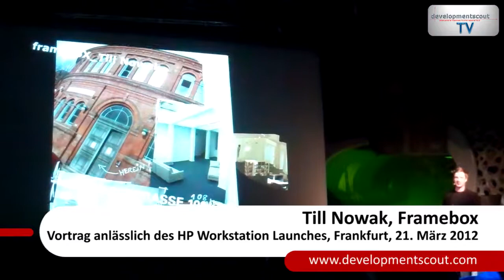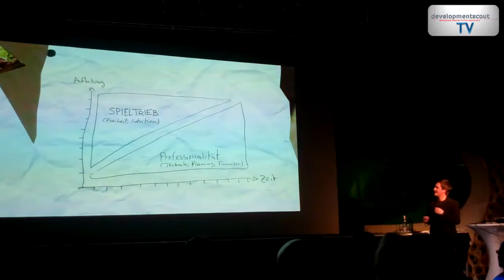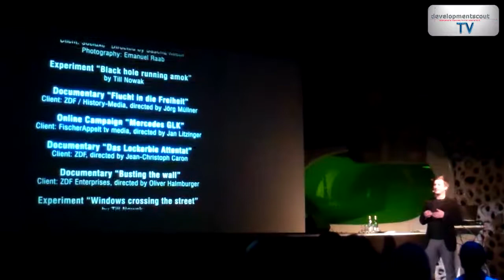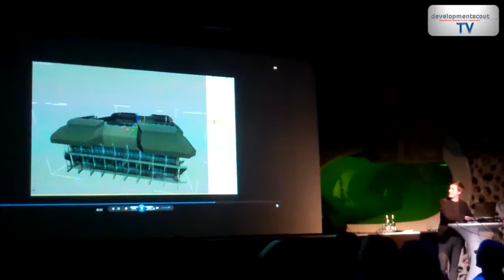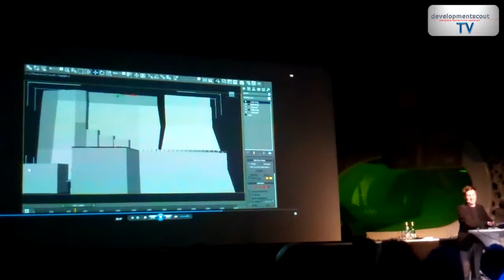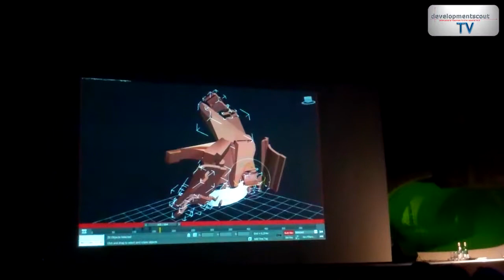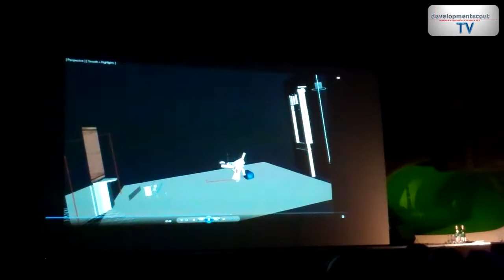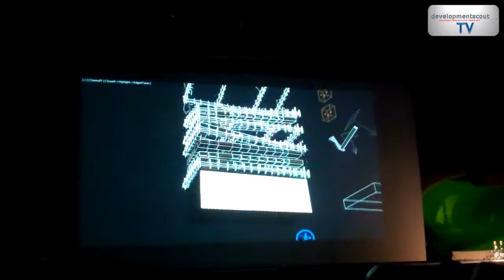Visuelle Traumwelten effizient produzieren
Zum HP Workstation Launch Event hat der Mediengestalter, Designer und Künstler Till Nowak von Framebox hinter die Kulissen seiner Arbeit blicken lassen. Bei der Erschaffung seiner visionären Welten, die er beispielsweise für das ZDF oder Musikproduktionen schafft, vertraut er auf die Workstations von Hewlett-Packard. Der auszugsweise gezeigte Vortrag wurde am 21.3.12 im legendären Cocoon Club, Frankfurt am Main gehalten. weitere Info